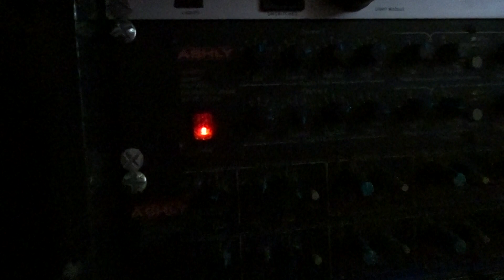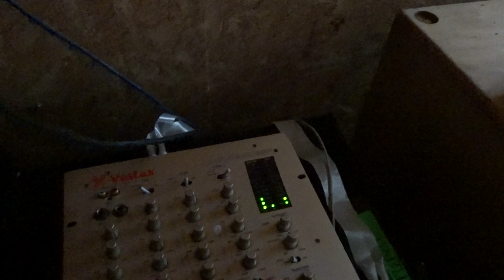Ashly XR4000 - 4 way crossover Warm sound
music, scoops bin, ashly, cross over , x over , dub , bass